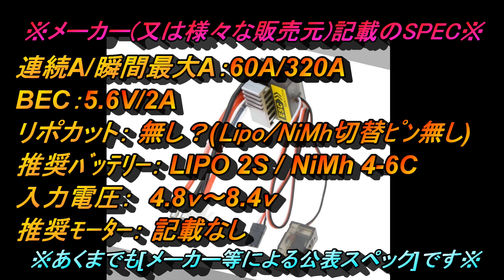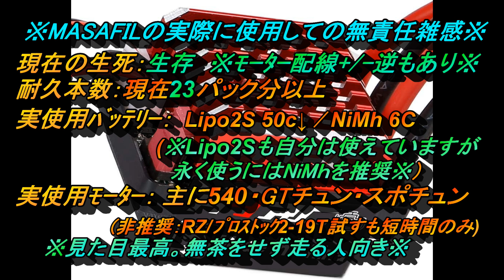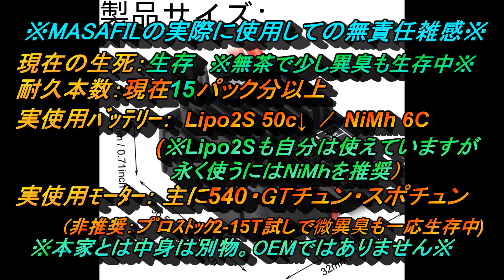激安ESC 3種の実使用データ・スペック・耐久性・総評まとめ① ラジコン ESC RC ESC TAMIYA RC RC CAR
激安ESC 3種の現在までの実使用データ・スペック・耐久性・総評をまとめます。1000円台で買えた激安ESCがどこまで使えるのかを総集しました。
少しでもご参考になれば幸いです。